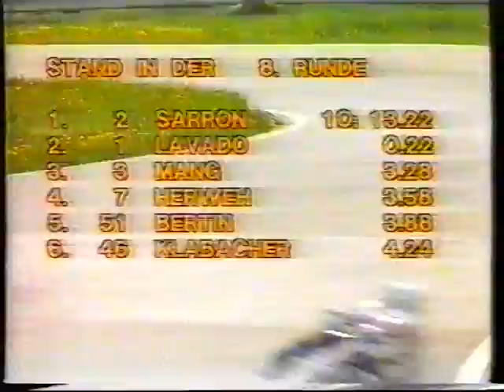RR Grand Prix ´84 - Salzburgring - 250cc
Grand Prix - Motorcycle Racing - 1984 - Salzburgring - 250cc -, 1. Christian Sarron, 2. Anton Mang, 3. Sito Pons, 4. Guy Bertin, 5. Carlos Lavado, 6. Loris Reggiani, 7. Martin Wimmer, 8. Jacques Cornu, 9. Jean Francois Balde, 10. Siegfried Minich, 11. Richard Hubin, 12. Terou Fukuda,